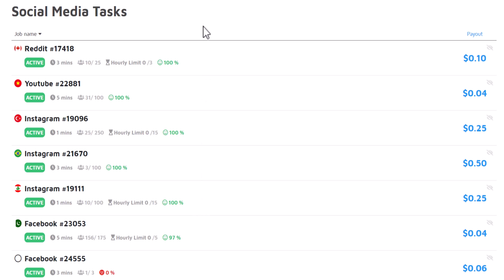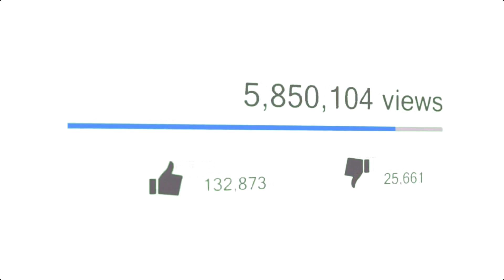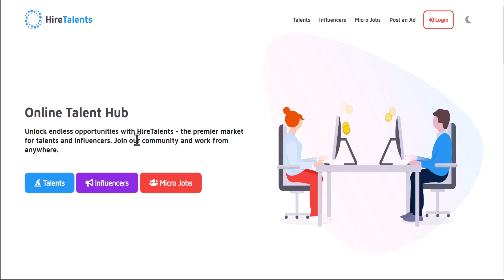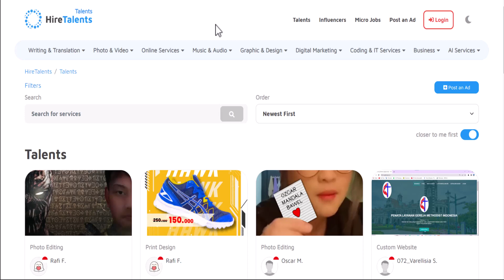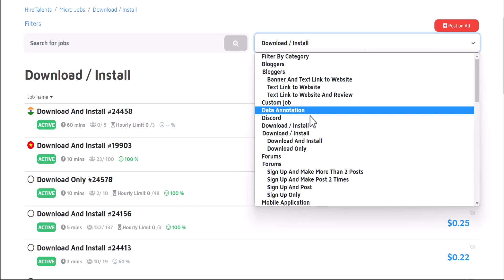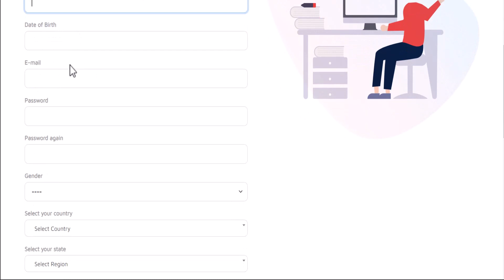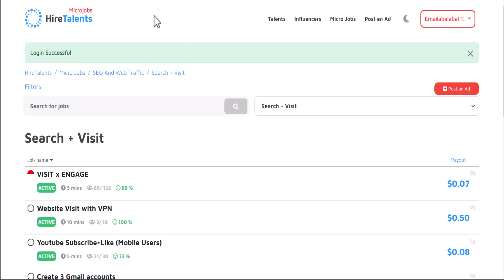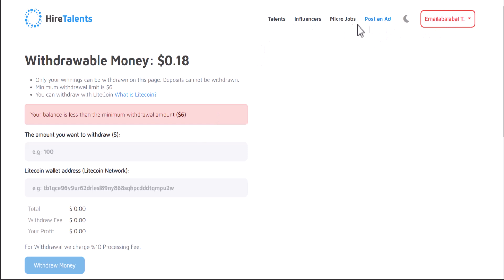Tanpa Aplikasi Kerja Freelance Dibayar Dolar Tiap Hari - Cara Menghasilkan Uang dari Internet 2023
Situs kerja online atau website penghasil uang micro job penghasil aung tiap hari, dibayar tiap hari, kerja freelance dari manapun tanpa modal bisa pake Hp